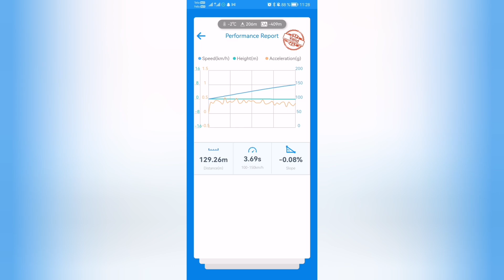460hp/600nm Saab 9-5 estate wagon 100-200km/h acceleration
Max ported TD04HL-19T 6cm2.
Large DO88 aluminium intercooler and DO88 charge piping.
B234i 246°/8.65mm intake cam, B235 231°/8.31mm exhaust cam.
Max ported standard/OE exhaust manifold.
Forged Wössner 2.3L pistons and original rods.
3" to 2.5" exhaust system with boost activated 60mm exhaust cutout on downpipe to remove all backpressure.
WRC long neck 100cpsi catalytic converter.
SMP 846cc injectors.
AEM 320lph E85 fuel pump.
4" hurricane intake filter.

Aero clutch pressure plate with 6-pad ceramic clutch disc.

Yokohama ig53 205/55r16 94H winter tires.

1730kg with driver.

Tuner: myself

1500mg/c of airmass on E85 at MBT ignition timing.(38-39lbs/min of airflow)
1.20bar ramping to 1.35bar of boost.